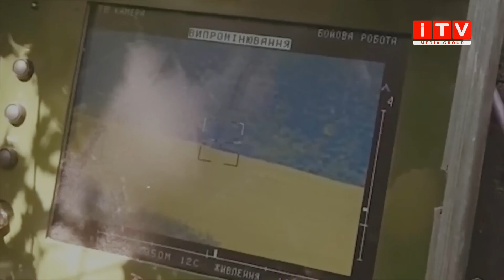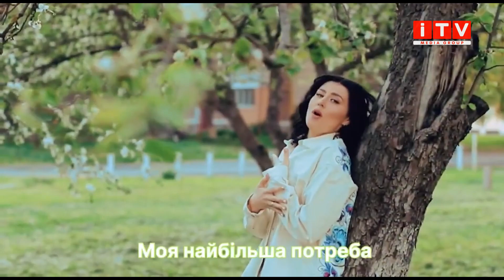МузМікс: AVERIN & CHURSANOV, MBreeze та LASTIVKA - неймовірні музичні новинки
Сьогодні у програмі МузМікс -   послухаємо трек про силу жіночої любові, ліричний сингл про емоційне вигорання та пісню про світло людської душі.

 Тому у програмі сьогодні:
- AVERIN & CHURSANOV – "Незабудки"
- ORIONIX – "Світло"                                                                                                       --MOROZOVA – "Вона"
- MBreeze - "Знов не сплю"
- LASTIVKA - "Світлом для тебе
- MAKSIMILEVICH – "Очі"

Дивіться чудові кліпи та дізнайтеся багато цікавого про виконавців та їхні пісні у програмі МузМікс!

Також, ви можете надсилати свої відеороботи і ми використаємо їх у наступних випусках. Відправляйте їх: